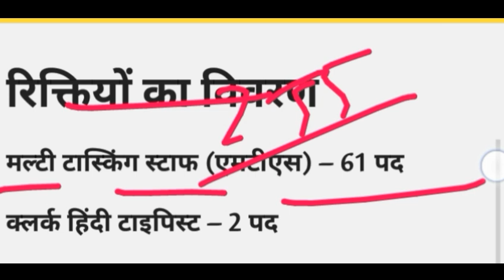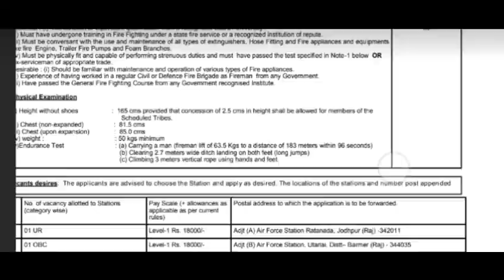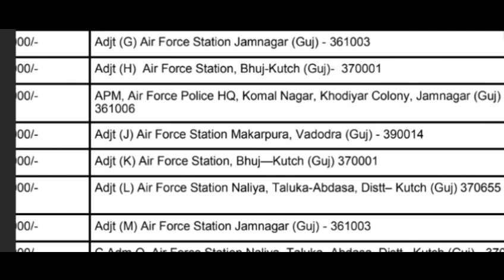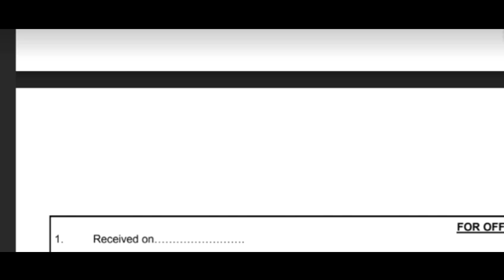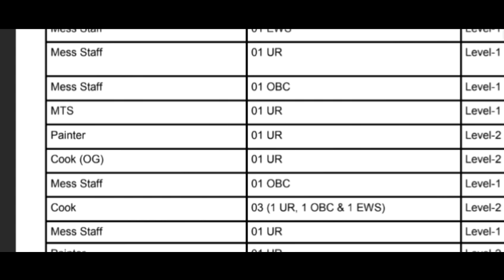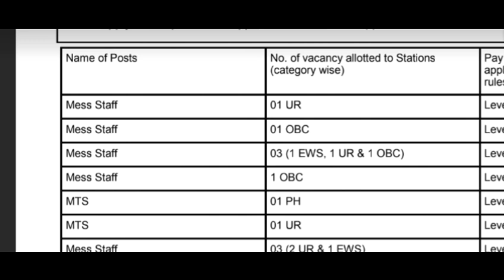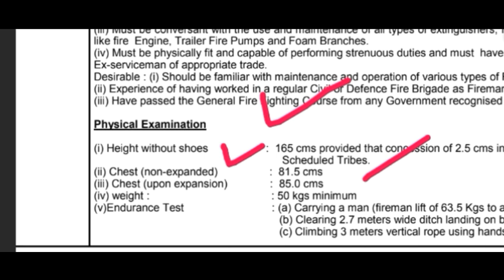Air Force Group C Bharti 2021/ Air Force Group C vacancy 2021/ airforce mts vanacay 2021/ 10th pass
Indian air force x and y group new vacancy 2021, air force recruitment #2021 indian air force new vacancy 2021, air force new vacancies 2021, indian air force new recruitment 2021, air force vacancy 2021
फार्म

भारतीय वायु सेना द्वारा ग्रुप सी सिविलियन (मल्टी टास्किंग स्टाफ, हाउस कीपिंग स्टाफ,मेस स्टाफ,आशुलिपिक ग्रेड- II) पद के लिए आवेदन आमंत्रित करती है।

पद का नाम :  ग्रुप सी सिविलियन

पद की संख्या : 255

वेतनमान : 18000/- से 25500/-

योग्यता : मैट्रिक, 12 वीं

रिक्तियों का विवरण

मल्टी टास्किंग स्टाफ (एमटीएस) – 61 पद

क्लर्क हिंदी टाइपिस्ट – 2 पद

एलडीसी – 11 पद

स्टेनो ग्रेड 2 – 4 पद

मेस स्टाफ – 47 पद

सीएमटीडी (ओजी) – 38 पद

हाउस कीपिंग स्टाफ (एचकेएस) – 49 पद

लॉन्ड्रीमैन – 9 पद

वुल्कैनाइजर – 2 पद

कुक (ओजी) – 38 पद

स्टोर कीपर – 3 पद

पेंटर – 4 पद

कुक – 3 पद

आया / वार्ड सहायिका – 1 पद

कारपेंटर – 3 पद

स्टोर (सुप्रींटेंडेंट) – 3 पद

फायरमैन- 8 पद

आयु सीमा : 18-30 वर्ष

कार्यस्थल :

शारीरिक दक्षता  :

आवेदन शुल्क :  फ्री

चयन प्रक्रिया : चयन ऑनलाइन लिखित परीक्षा और शारीरिक दक्षता परीक्षा (पीएफटी) पर आधारित होगा।

 महत्वपूर्ण तिथियां :

प्रकाशन तिथि : 11 फरवरी 2021

 ऑनलाइन आवेदन जमा करने की अंतिम तिथि - 13 मार्च 2021 (30 दिन )

विभागीय लिंक क्लिक करे

//airmenselection.cdac.in/CASB/img/upcoming/Anuppu%20AI.pdf
airforce recruitment 2020, afcat 1 2020 official notification, afcat 1 2019 notification pdf, afcat 1 2020 , afcat 1 2020 age limit, afcat 1 2020 notification